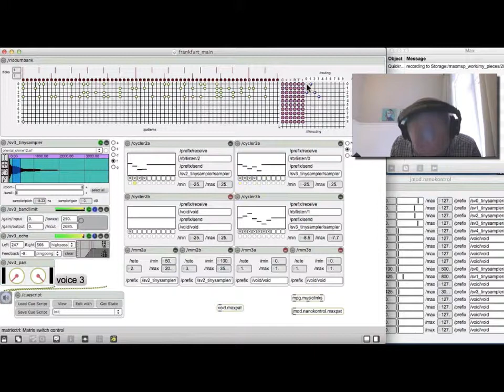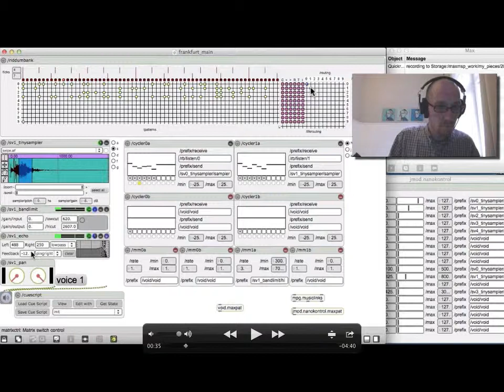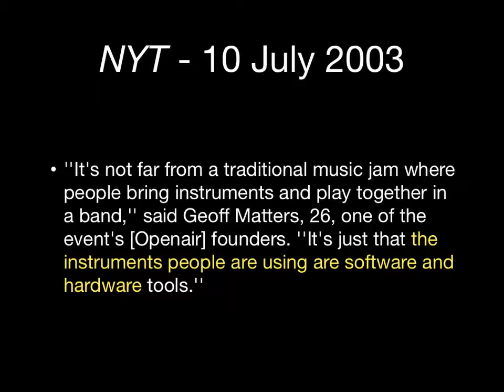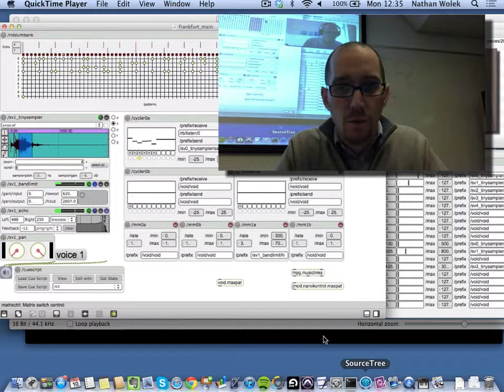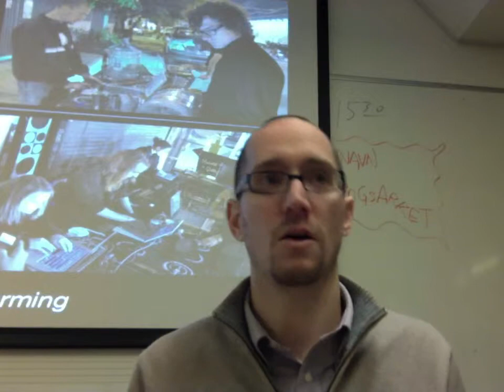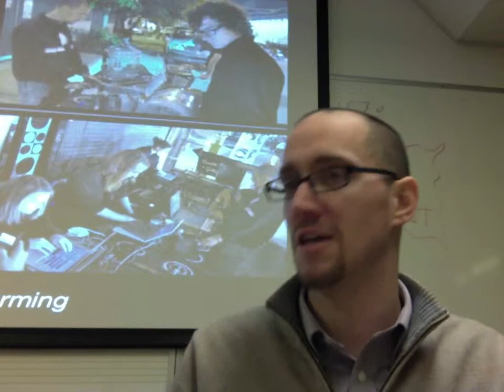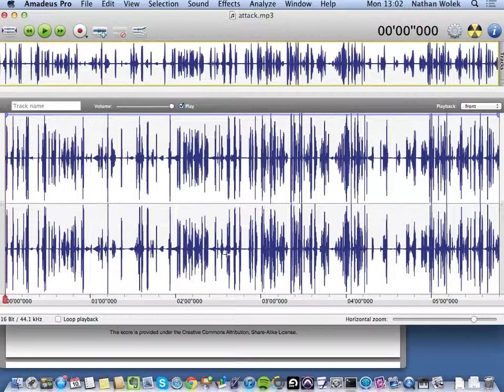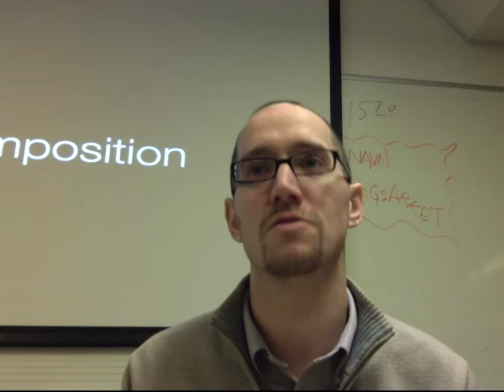Tromsø Artist Talk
Artist Talk - Tromsø, Norway - 2012

The laptop is a powerful instrument for live music and multimedia performance. To start this talk, I play a rehearsal recording from my November 2012 preparations for TEDxFulbright This is followed by a deconstruction of my performance patch through Q&A with those in attendance. Then I highlight a few early concepts that point toward the laptop's potential and my research into the media's role in framing the discussion of laptop performances for audiences.  In the third section, I talk about how Mobile Performance Group has been an important part of my artistic practice and teaching since 2004. Finally, I share a piece constructed using material from my iTunes library.

** Chapters **
Intro & worth spreading 0:00
Performace patch dissection 8:11
Media coverage of laptop music 17:27
Any sound, John Cage & Max Matthews 23:45
MPG & spray paint can 28:14
DAW compositions & attack 51:09

This lecture was delivered on 10 December 2012 at the Musikkonservatoriet i Tromsø at the invitation of Jon Marius Aereskjold. My stay in Norway is supported by the US-Norway Fulbright Foundation